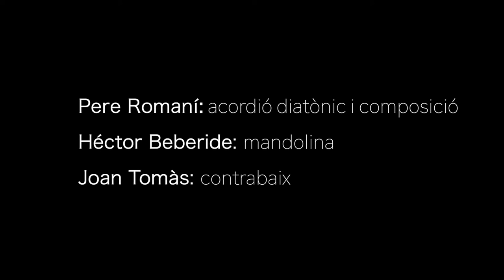Ball pla i corranda de Marsinne - ROMANÍ (en directe)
ROMANÍ
Pere Romaní, acordió diatònic i composició.
Héctor Beberide, mandolina.
Joan Tomàs, contrabaix.

Gravat en directe / Recorded live - Festival Tradicionàrius, 1/4/2022.

Vídeo: Pep Ribas.
So: Amadeu Rosell